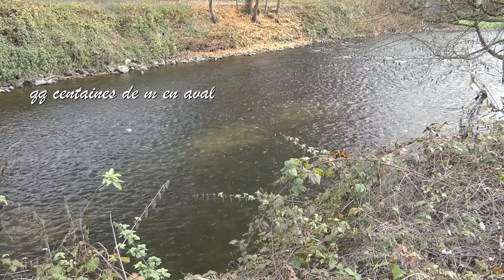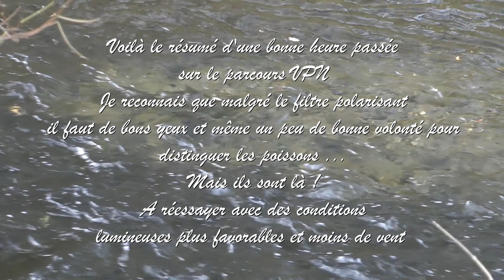La Vesdre 20 novembre 2018